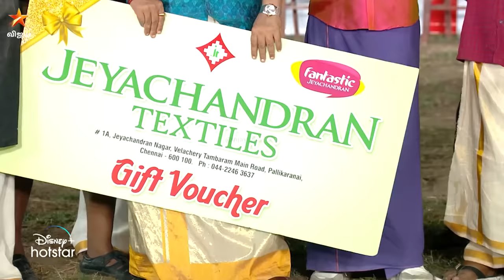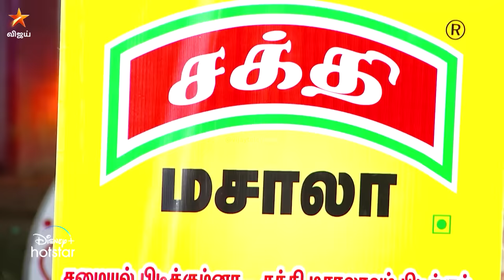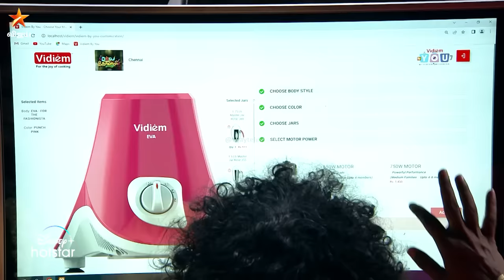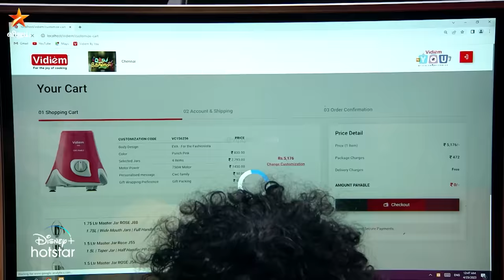Cooku With Comali Season 4 | Full Episode | Episode 30